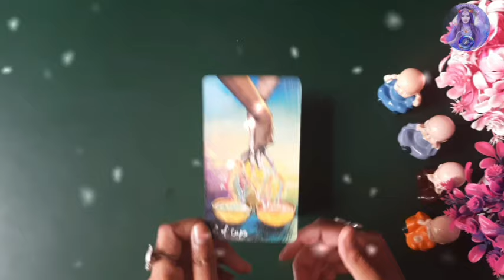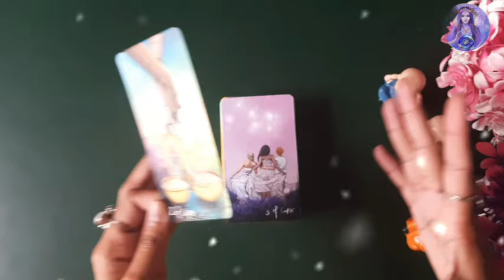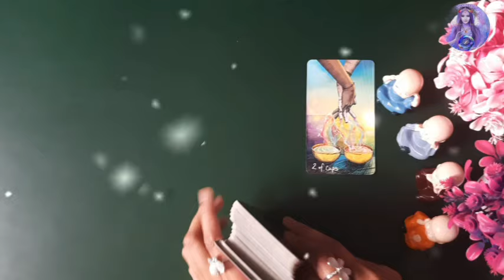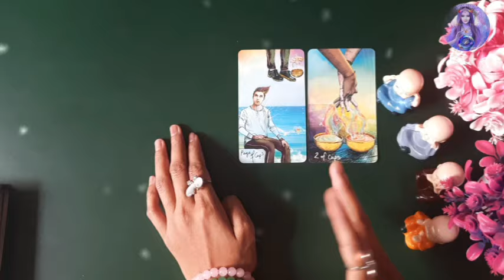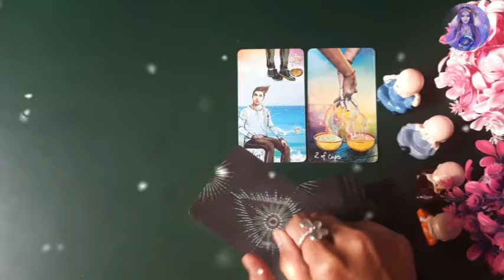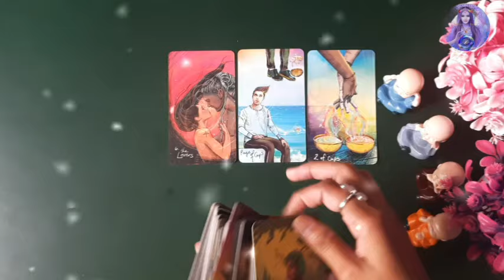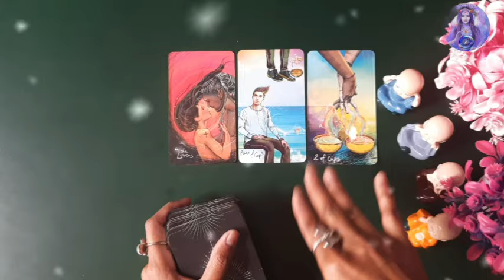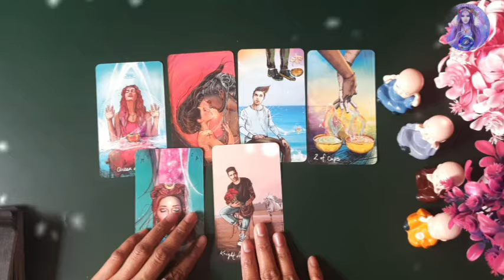|| Kon Ha Jo Apke Liye Pyaar Wali Feelings Rakhta Ha || apke crush ki current feelings tarot reading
|| Kon Ha Jo Apke Liye Pyaar Wali Feelings Rakhta Ha || apke crush ki current feelings tarot reading | who will you marry tarot card reading in hindi | apki shaddi kisse hogi pick a card reading hindi | apka future spouse pick a card reading hindi | apka future husband kaise hoga | apka future spouse aapse kya Karen